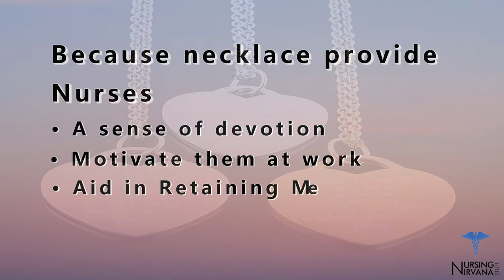Nurse Prayer Pendant Necklace 2017 | Nursing Nirvana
Brighten up your busy work routine with a Nirvana Necklace and spread smiles as you go! Try Out our legendary Nurse Prayer Pendant Necklace from NursingNirvana Product

Product Specifications
Pendant Size: 20mm*20mm(W*L)
Length: 17.72 inch
Material: Stainless Steel
Chain Type: Link Chain
Color: Rose, Gold & Sliver

nurse necklace
nurse devotion
nurse reminder
nursing necklace
nurse necklace jewelry
nurse necklace and bracelet
nurse necklace silver
rn bsn necklace
nurse necklace charms
nurse necklace jewelry
nurse necklace pendant
nurse practitioner necklace
rn necklace pendant
nurse student necklace